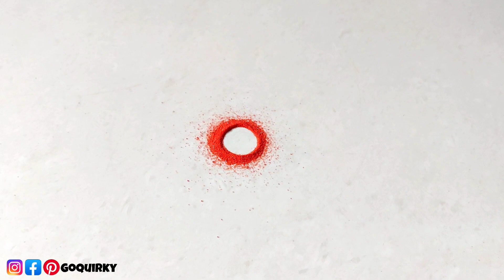गणपतीचे १० दिवस सुपारी ठेऊन काढा १० छोट्या रांगोळ्या | Ganesha Rangoli | Supari Rangoli | GoQuirky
*Rangoli Designs*